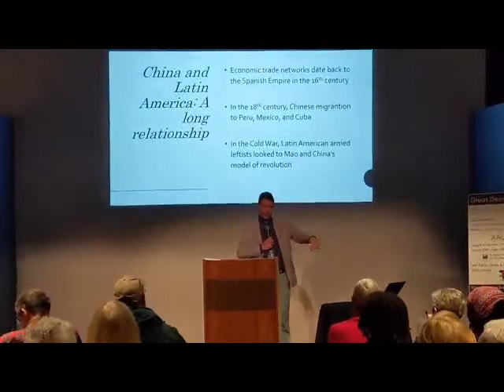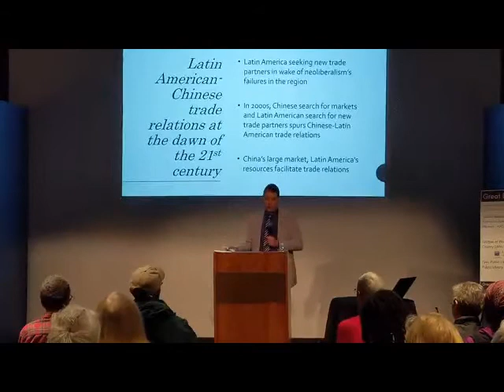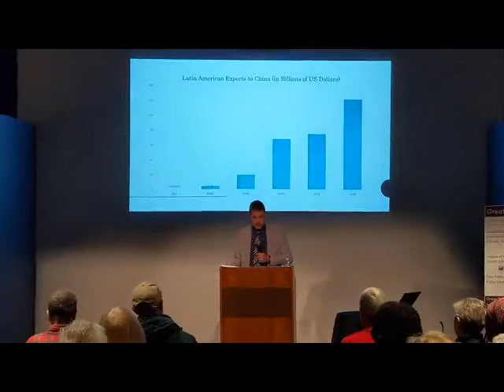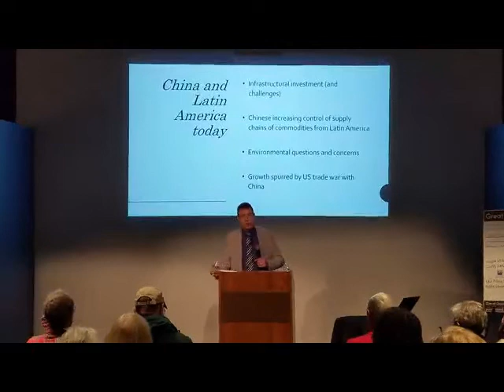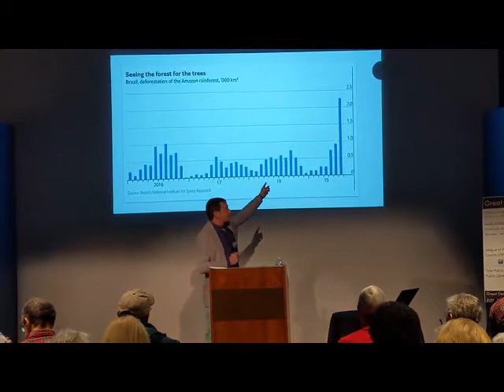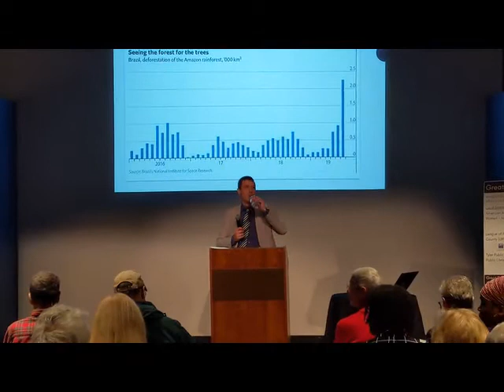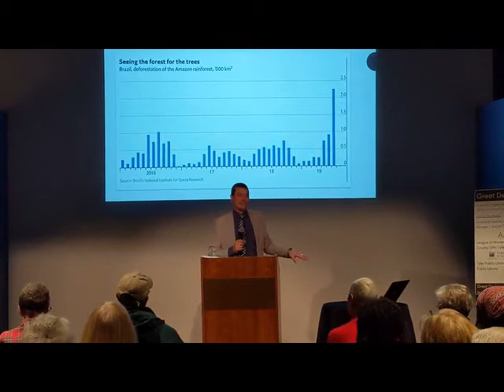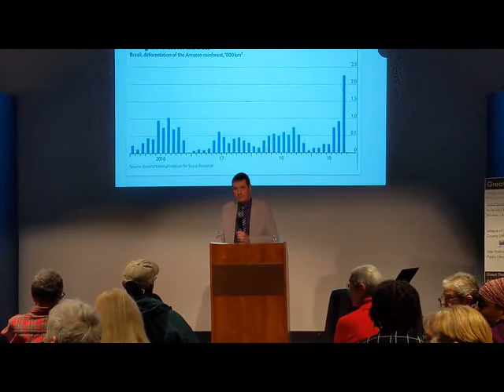Tyler Public Library Great Decisions - China's Road into Latin America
January 22 | China's Road into Latin America presented by Dr. Colin Snider

Note: Sorry for the lower quality video this week. The camera that is typically used died at the very beginning of the program. Our Reference Librarian tried to get the best footage she could with a phone.

About the Speaker:
Colin Snider is an Associate Professor of Latin American History at the University of Texas at Tyler. He specializes in social movements, military regimes, state-society relations and human rights and memory in Latin America. He has published articles on Brazil's student movements during the Cold War; on university autonomy and social mobilization in Brazil; on education and student activism in the 2013 Brazilian protests; and on human rights, memory and transitional politics in the 21st century. He has also published book chapters on struggles for university reform in Brazil, and on Catholic student activism in Brazil. Current projects focus on higher education in Brazil in the twentieth century, and on memory struggles over the legacies of the 21-year military dictatorship.

As the Trump administration continues to withdraw from the world stage, China is looking to fill the void. How does Latin America fit into China’s “One Belt, One Road” plan? How will the relationship with China affect the region? Should the U.S. be concerned about China’s growing “sphere of influence?”